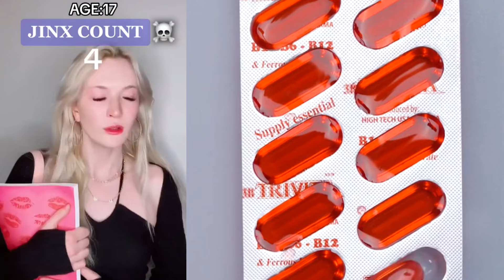Text To Speech 🐓Play Cake Storytime 🐓 Best Compilation Of @BriannaGuidryy | #03.04.1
🍎Text To Speech 🧽 ASMR Cake Storytime || @Brianna Mizura || POVs Tiktok Compilations
Hello friends!
Welcome to ZP Bee Storytime